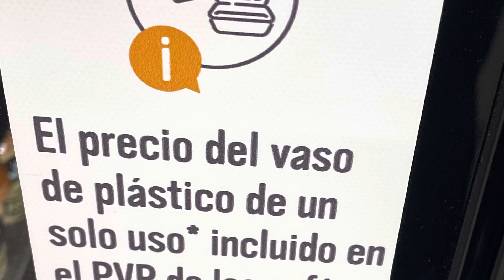Reciclar en Dinamarca frente a castigar en la España de Pedro Sanchez (PSOE)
Domingo, 21 de agosto de 2022, 16:57 en jardines Tívoli de Copenhague (Dinamarca) Por favor, si vas a poner un comentario SÉ RESPETUOSO. Gracias .